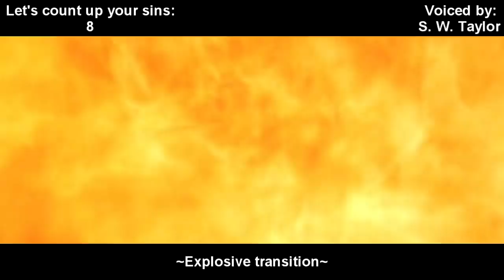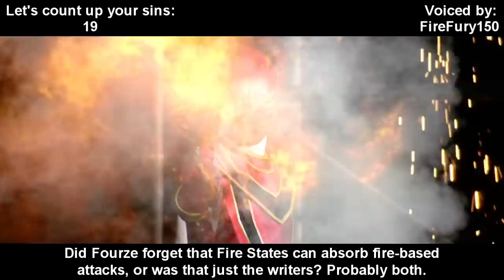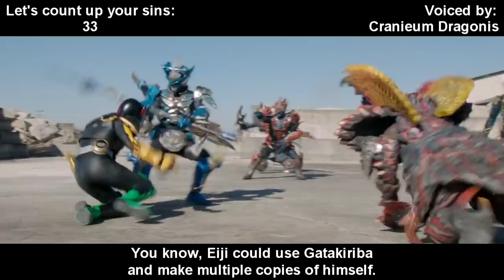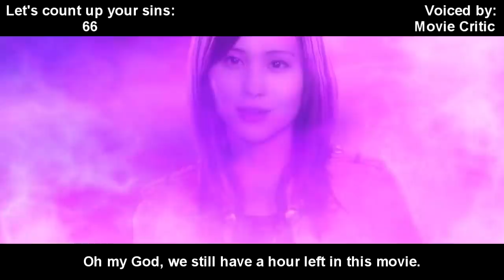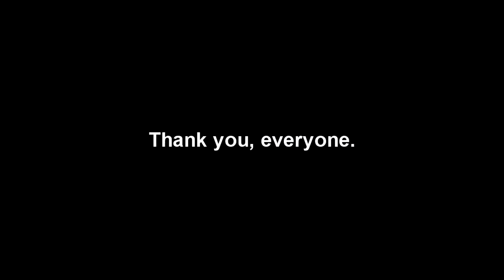Everything Wrong With Super Hero Taisen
It's over. Goodnight, everyone.